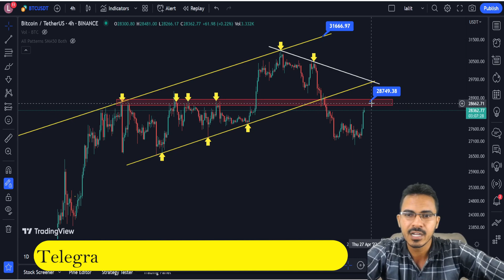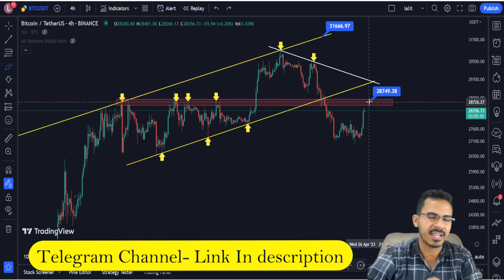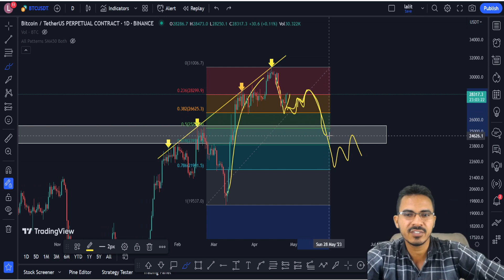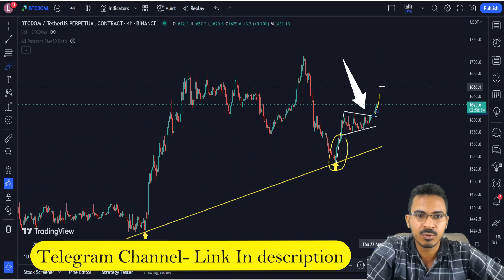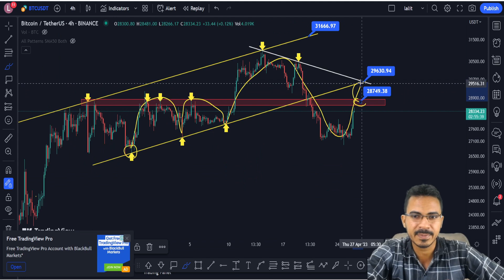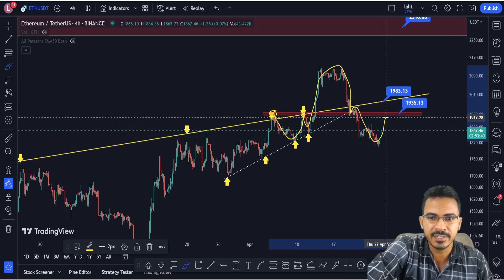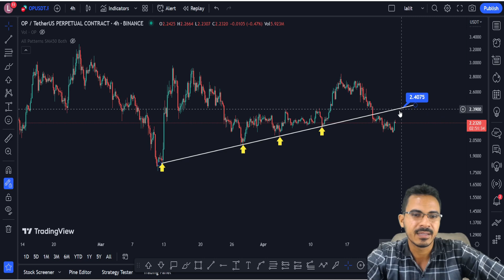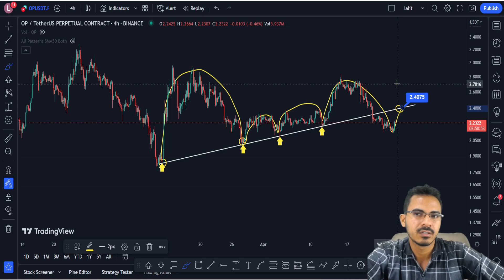🛑 क्या Bitcoin अब दौड़ेगा ? | Bitcoin Analysis 🔥🔥 | ETH BTCDOM ATOM OP | Crypto News